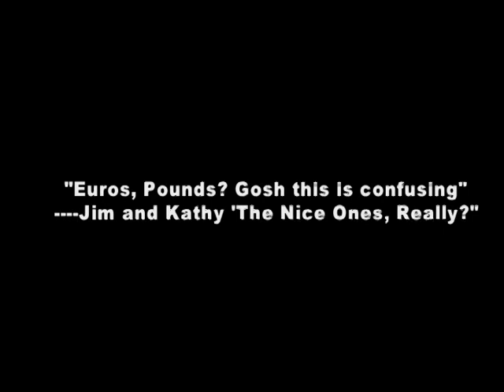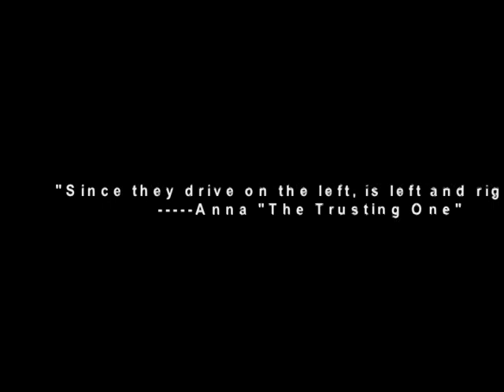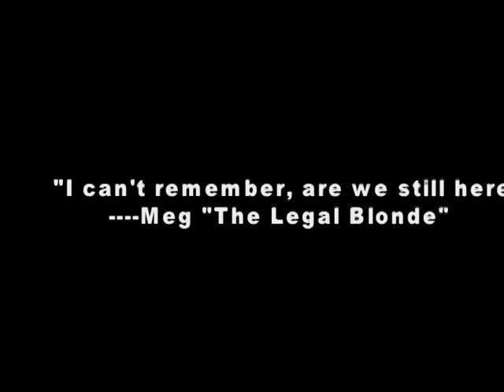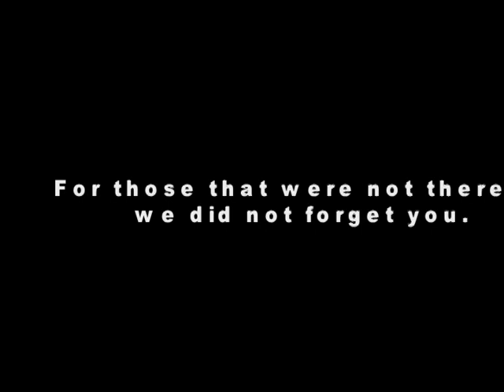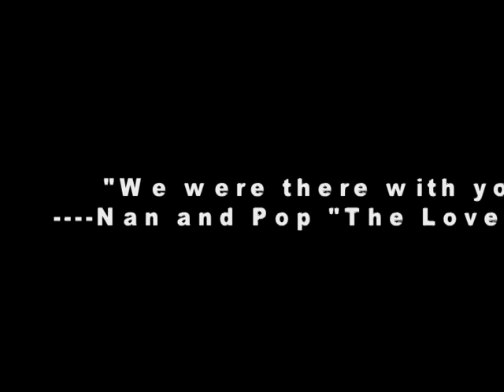My Family Trip to Europe in 2005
Video clips done to music of my family trip to France and England in 2005.